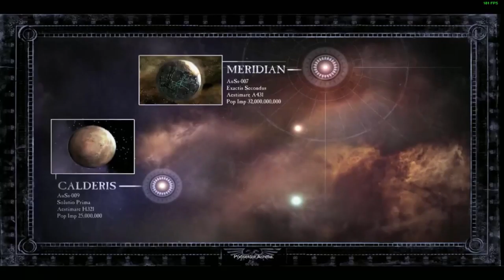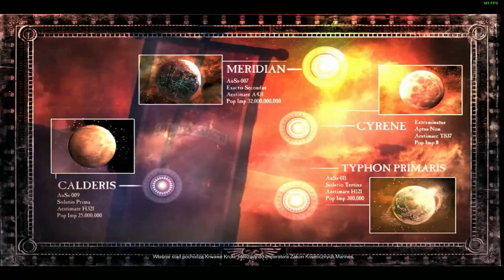Warhammer 40k DoW II Coop #1 Krwawe Kruki /w P@zur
Hej ho, hej ho, witam was w let's playu z warhammera,

czeka nas wiele starć z siłami nieprzyjaciela, ale nie poddamy się. FOR THE EMPEROR. A i miłego oglądania :)